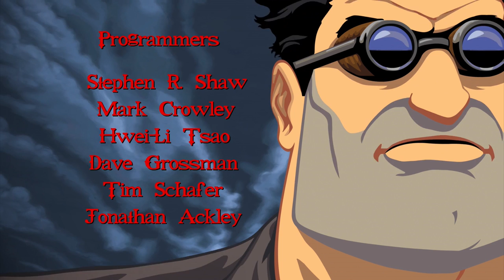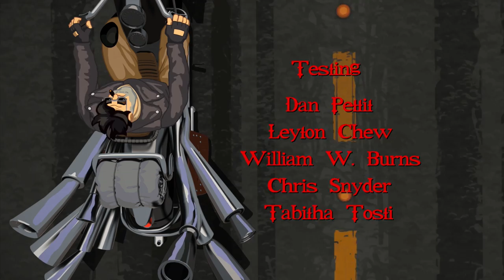Full Throttle Remastered: The First 37 Minutes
Watch 37 minutes of Full Throttle Remastered, an updated release of the 1995 point-and-click graphic adventure from Tim Schafer and LucasArts.